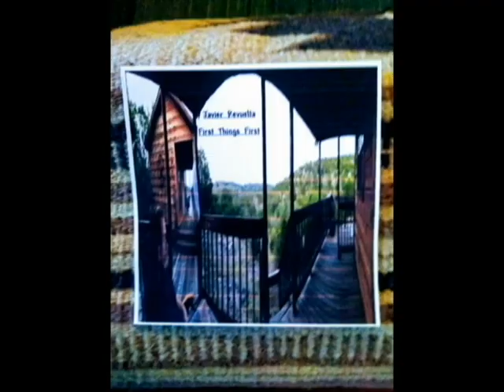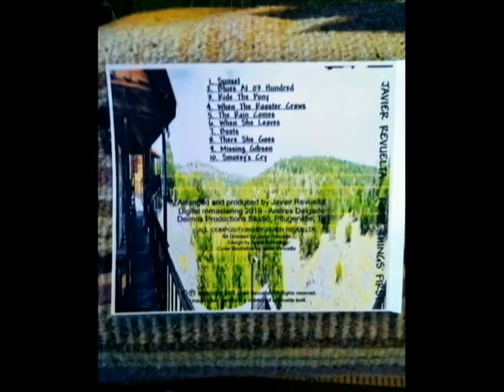First Things First MG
"Missing Gibson" - Song 9 on "First Things First" CD by Javier Revuelta.